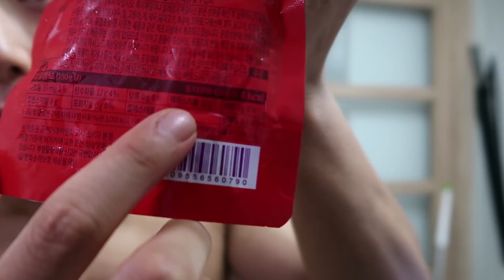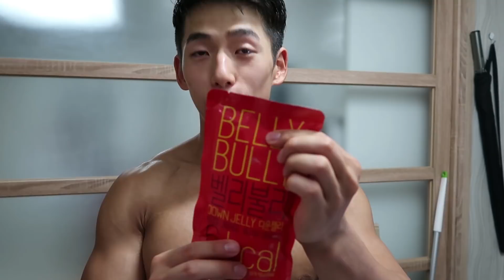곤약젤리는 정말 다이어트 식품일까?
안녕하세요 블리스 입니다.
여름철이라 다이어트를 하시는 분들이 많으실텐데,
요즘 다이어트에 굉장히 핫한 곤약젤리!
곤약 젤리는 무엇으로 만들어 졌고, 정말 다이어트에 도움이 될까요?
다이어트 식품이라기엔 너무 맛있다고 생각되지 않으신가요?

우선 곤약은 구약나물의 알줄기로 만든 가공식품입니다.
곤약의 특징들을 살펴보자면, 일단 곤약의 포만감으로 인해 비만예방이나 체중감소의 효과로 알려져있고, 글루코만난이라는 성분이 콜레스테롤 향상을 막는 도움도 준다고 합니다. 또한 이 글루코만난이 장활동을 30%증가시켜서 변비에도 효과적이라 고하고, 또한 피부도 좋아지게 하고 상처치료에도 효과적이라고 합니다. 이렇게 곤약은 좋은 효과들이 많습니다. 하지만 정말 칼로리는 없는 것일까요?
제가 찾아본 봐에 의하면 곤약은 대부분 식이섬류(fiber)로 분류되어 100g에 6~10kcal정도라고 합니다. 굉장히 적은 칼로리죠.

그렇다면 곤약젤리의 단 맛은 누가 내는 걸까요? 곤약젤리 성분표를 잘보면 erythritol이라는 성분이 있습니다. tol이라고 적혀있는건 당이라고 보시면 되는데 흔히 우리가 아는 자이리톨과 비슷한 성분인거죠.  에리스리톨은 당알콜의 일종인데 주로 스위트너나 thickner로 많이 사용되어 왔습니다. 과일이나 발효식품에서 자연적으로 생기고, 주로 우리들이 먹는 것들은 포도당의 발효에서 만들 제품입니다.
에리스리톨은 거의 칼로리가 없고 혈당에 영향을 주지않는다고 하고 충지도 없고 부분적으로만 몸에 흡수가되고 다 배출되는 것으로 알려져 있습니다. 한국을 포함한 몇몇 국가에선 0칼로리로 표기를 하지만 실제로 0칼로리는 아닙니다. 0.2kcal를 그람당 가지고 있고 이것은 95%less than sugar라고 합니다.
Sugar: 4kcal /g
Xylitol : 2.4kcal/g
Erythritol : 0.24 kcal / g
부작용 이라고 한다면 적당량의 섭취는 부작용이 없는 것으로 알려져 있지만 50g 이상의 복용은 매스꺼움이나 위장 이상을 유발하는 것으로 알려져 있습니다. 그리고 드물게 알레르기성 두드러기를 유발하기도 한다고 보고합니다.
그래서 다이어트 식품으로 인기가 많은 곤약젤리는 실제로 다이어트에 효과적이나, 실제로는 칼로리를 가지고 있습니다. 그리고 또한 곤약젤리에는 에리스리톨 말고 설탕성분도 들어갑니다. 다이어트 도중 너무 단 것이 먹고 싶은데 대체용 식품이라면 정말 더할 나위 없이 좋은 식품이지만, 식사 대용으로 곤약젤리만 먹게된다면 극심한 영양불균형과 지속적인 다이어트가 힘들어져서 곧 요요 현상이 오게 될 것입니다.
그렇기 때문에, 탄단지가 잘 조합된 식사를 하시면서, 간식으로 잘 활용한다면 현명한 다이어트를 할 수 있는 아주 좋은 식품이라고 생각하고 이상으로 리뷰를 마쳐보도록 하겠습니다.

[직업]
[운동경력]
 *2018 IPF KOREA Asia Powerlifting Championship 인도파견대회
  -83kg 1등 (18.04.01)
 *2018 IPF KOREA Grand Prix Powerlifting Championship -83kg 1등
  (18.01.28)
 *IPF(International Powerlifting Federation) Korea 2급 자격증 취득
  (17.08.30]
 *2급 생활스포츠지도사 보디빌딩 자격증 (14.08.14)

[GEAR INFO | 사용중인 장비]
[Music | 음악]

Title: Little Dreams
Type of music: Acoustic
Mood: Happy